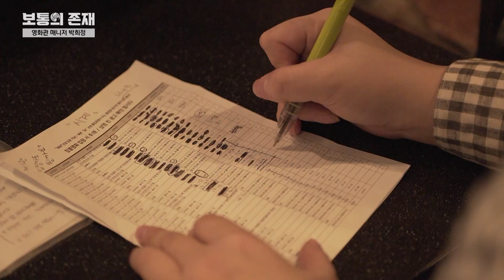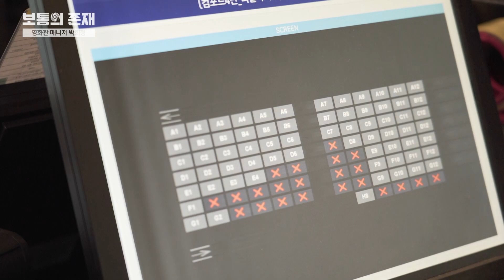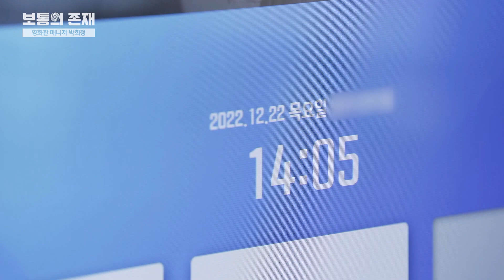[보존+] 어떻게 직딩이 이래요. 멀티태스킹의 끝판왕 등장!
일상을 살아가고 있는 보통 사람을 위한 휴먼 뮤직 다큐멘터리 [보통의 존재]에서 참여신청을 받습니다.

TV프로그램 - 보통의 존재 - 참여 신청 게시판
2.카카오채널
'보통의 존재' 검색 - 채널 추가 후 참여 신청
3.인스타그램
 'mbc 보통의 존재' 검색 후 DM으로 신청